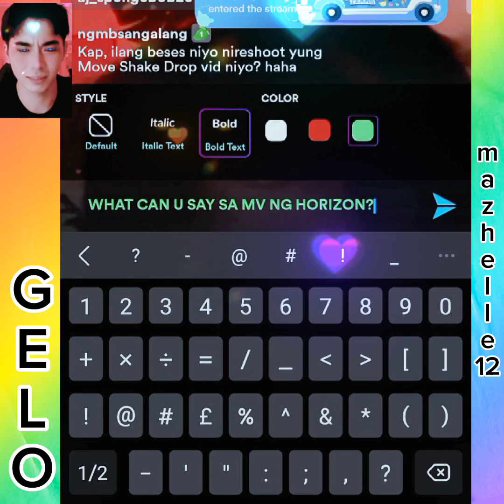May oras pala￼ at condition ang katawan mo para sa joke😍 bgyo #❤️🧡💎🧡❤️